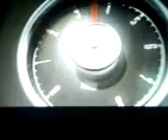Kobra XI Crashe time III